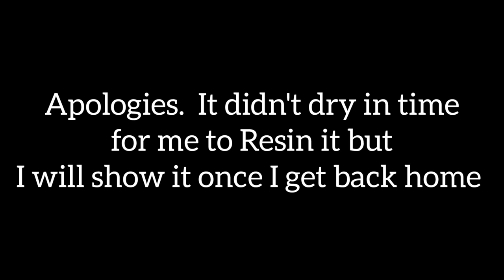The Black Opal Effect! So Simple For Anyone To Do. Acrylic Pouring Techniques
Black Opal  Effect is stunning and so simple to do.  I have used all 5 Interference Colors again just like when I did the white version except this time i place them on a black base. Mix your products with a pouring medium such as liquitex pouring medium or even a clear enamel such as vivid enamel from Colourarte. Product codes are below.

**CLASH OF THE TITANS CLASS!
I'm coming to Dallas,Texas Y'all!  Want to learn how to pour paint in person? Come take this A to Z Pouring class with me and while your at it take the Artist Till Death Resin Masterclass the very next day. Here is the information

OR
To attend the Naples Florida
Fluid Art Creative Escape in July
with Kanella Ciraco and Myself

It's free and I would love to welcome you to my art family

Colourarte Products
All 5 Bling It Interference Colors
Bling It Abalone Shell
Vivid Enamel
Code Tammyandersonart120 saves 20%

You can also purchase these through Amazon however you can't use a coupon so it makes more sense to shop on Colourarte

Code TAMMY10 saves 10%

AUSTRALIAN FLOETROL
🎨Pixel Paint Designs

🎨IF MY CLASS HELPED & YOU WANT TO HELP OUT, SPONSORSHIP IS 1 WAY👇
Using my links is a free way to help and is greatly appreciated

🎨  LOLIVEFE *SQUEEZE BOTTLES , WOOD ROUNDS, SILICONE MOLDS AND MORE
CODE Tammy10 to save